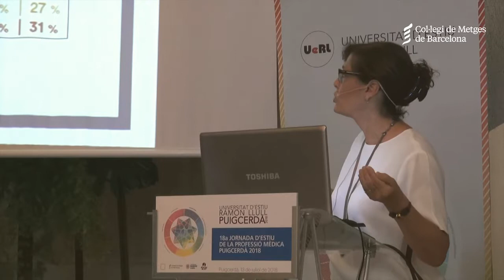07 Puigcerdà'18: Professional del futur - Dra. Campins: enquesta professió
18a Jornada d'Estiu de la Professió Mèdica. Puigcerdà 2018.
Professió i lideratge

Taula 1: El professional del futur
Enquesta de la professió del CoMB (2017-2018). El metge/ssa del present
Dra. Magda Campins. Vocal de la junta del CoMB. Cap del Servei de Medicina Preventiva i Epidemiologia de l’ Hospital Universitari Vall d’ Hebron. UAB.